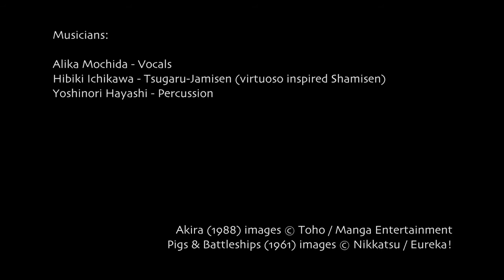Lincoln Festival of Japanese Culture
Intended as the pilot for a larger, more encompassing annual event, the first Festival Of Japanese Culture was set up by Lincoln-based organisation Blueprint: Film Foundation with the aim of celebrating and promoting greater awareness and appreciation of Japanese culture.

Running from Monday 21st to Sunday 27th January 2013, the first six days were dedicated to a small public art exhibition featuring the work of Japanese illustrator Kaoru Shimada, who moved to the UK in 2005. The main event, held on the last day, involved a variety of activities including a martial arts display, live music and free Japanese food and drink tasting.

The main draw for many in attendance, however, were the two film screenings -- Katsuhiro Otomo's groundbreaking anime classic Akira (1988) and Shohei Imamura's riotous Pigs & Battleships (1961). The latter was preceded by an in-depth talk by Jasper Sharp, one of the UK's leading scholars of Japanese cinema.

Produced by Anglo Klaxon Pictures for Subtitled Online.